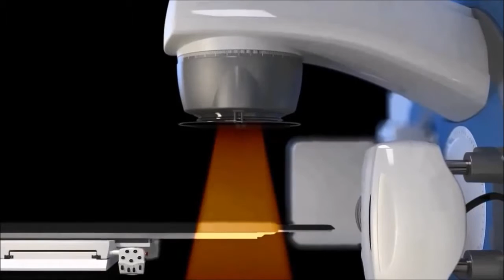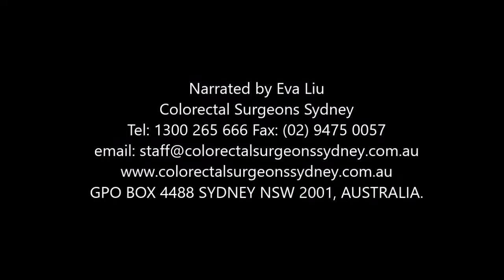External Beam Radiotherapy for Colorectal and Anal Cancer - Chinese Simplified